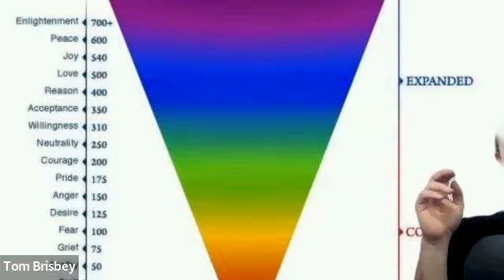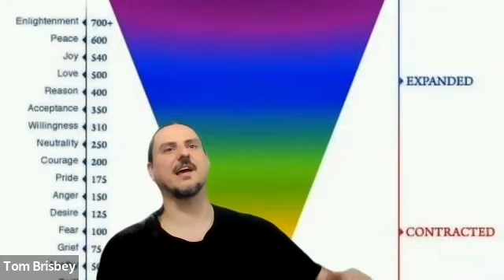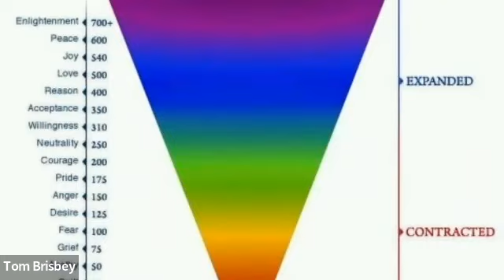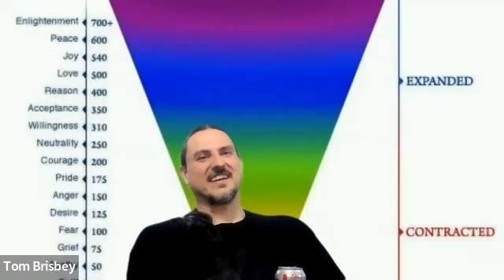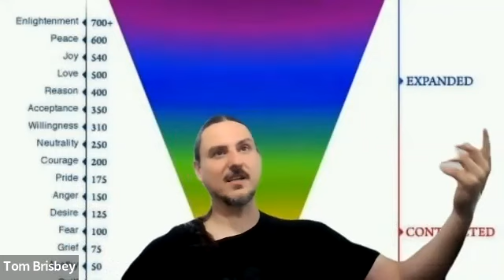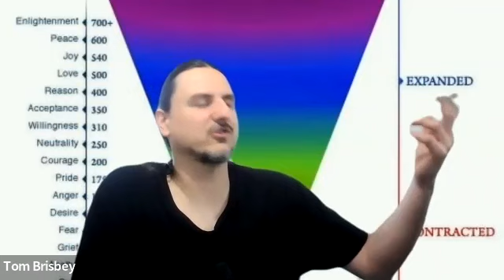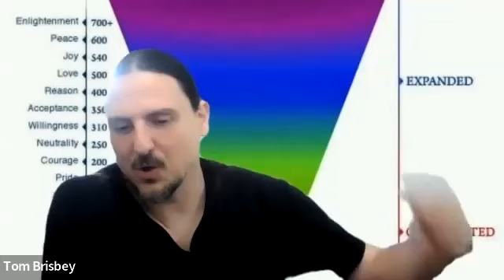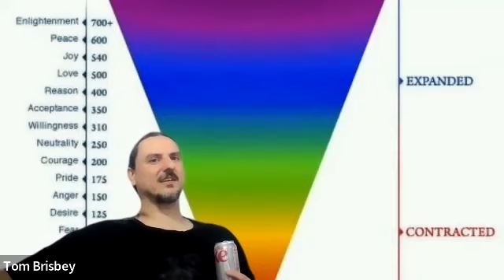37 Anxiety and the Mathematics of Flipping Frequency Polarity